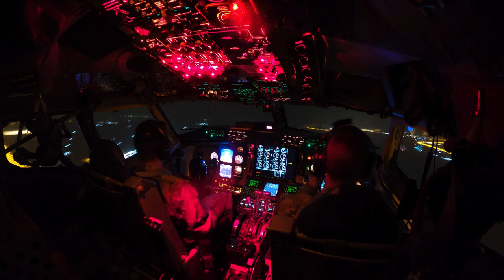U.S. Air Force Airmen assigned to the Night Ops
Night Ops
(UNDISCLOSED LOCATION)
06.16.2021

U.S. Air Force Airmen assigned to the 91st Expeditionary Air Refueling Squadron conduct in-flight refueling operations with U.S. Air Force F-15E Strike Eagle aicraft, supporting the Combined Joint Task Force - Operation Inherent Resolve June 8, 2021. The 91st Expeditionary Air Refueling Squadron, deployed with U.S. Air Forces Central, is responsible for delivering fuel to U.S. and partner nation forces, enabling war-winning airpower, deterrence, and stability to the region. (U.S. Air Force video by Senior Airman Brennen Lege)

Film Credits: Video by Senior Airman Brennen Lege

KC-135 Stratotanker
F-15E Strike Eagle
1CTCS
Air Refueling
Operation Inherent Resolve
91st EARS